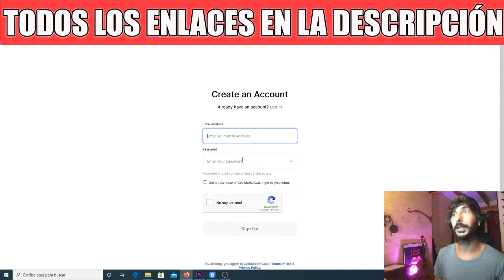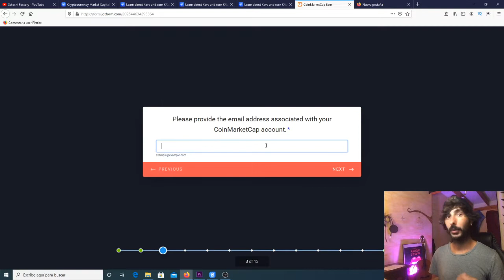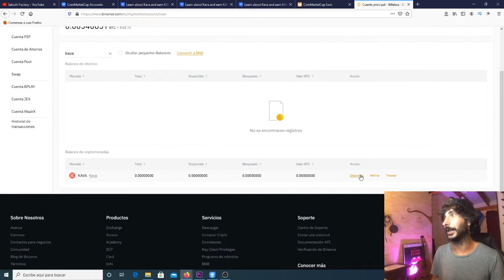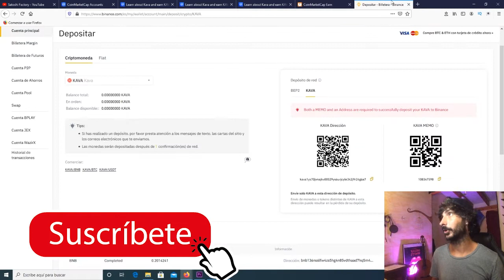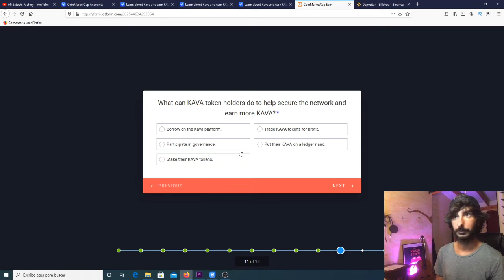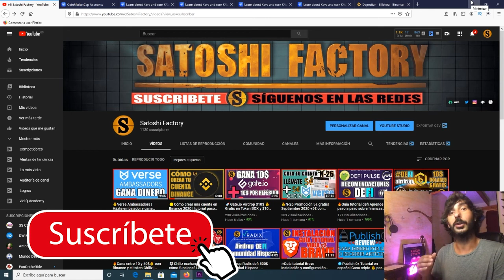💰Gana 10$ en la criptomoneda Kava con Coinmarketcap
🔴Llévate 10$ totalmente gratis por aprender sobre el proyecto DeFi Kava a través de coinmarketcap.

💳CREA TU CUENTA EN EL BANCO DIGITAL N-26 Y LLÉVATE 5€ GRATIS AQUÍ⬇️⬇️
⬇️⬇️SI TE PIDE ALGÚN CÓDIGO AL REGISTRARTE DEBES INTRODUCIR⬇️⬇️
nachoa3777

💫CÓDIGO⬇️⬇️
MBXFFQ

BTC: 1HC6tW9t6uPyfE6gVr4RLzEinzu1Xb7jBx
ETH: 0x314946c00730Db7793A58388ce60CaB65BCFF135
LTC: LMgkVTcpyHGABnRuGw4fMrrhRUsFuUZYS3
DOGE: DGL6oA9MUMDiEszJeE2CMBwjcrMzBP7Nfb